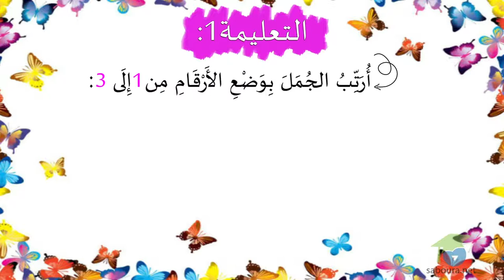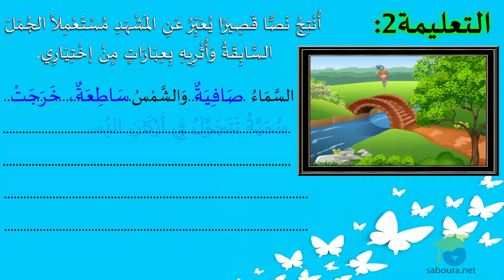اختبار في الانتاج الكتابي